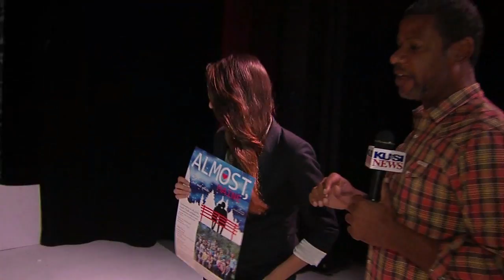Alomost Maine LJHS